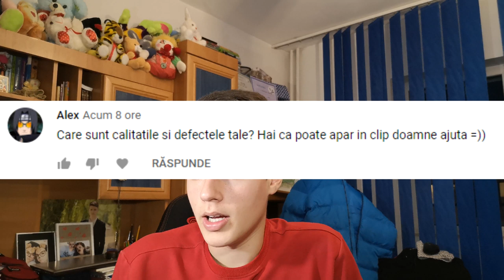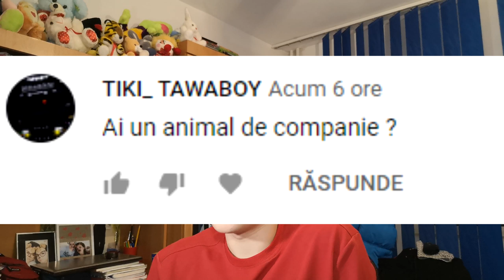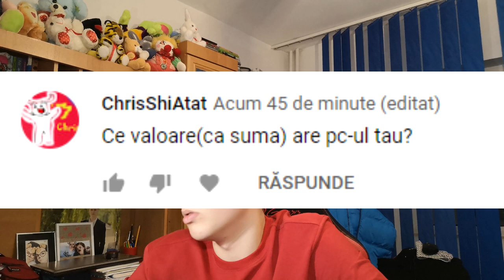Q&A FINUTZ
Specs :

- Cpu : i7 8700k 4.7 ghz
- Gpu : MSI GeForce GTX 1070 Ti Armor
- Mobo : MSI Z370 TOMAHAWK
- Ram : Crucial 16GB DDR4 2400MHz